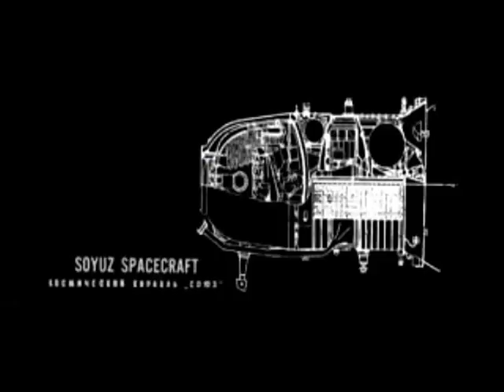1969: Soyuz 5 (USSR)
Soyuz 5 was a Soyuz spacecraft launched by the Soviet Union on 15 January 1969 that docked with Soyuz 4 in orbit.

Soyuz 5 was piloted by Commander Boris Volynov and carried flight engineers Aleksei Yeliseyev and Yevgeny Khrunov as crew to be transferred to the Soyuz 4 for reentry. The flight conducted scientific, technical and medico-biological research, checking and testing of onboard systems and design elements of space craft, docking of piloted space craft and construction of an experimental space station, transfer of cosmonauts from one craft to another in orbit.

Volynov remained behind on the Soyuz 5, and returned to Earth in a truly remarkable re-entry. The service module of the Soyuz failed to separate after retrofire, but by that point it was too late to abort. While this had occurred on various Vostok and Voskhod flights, it was a much more serious problem for Volynov, where the Soyuz service module was much larger than the small retropack those other vehicles employed. When the Soyuz started aerobraking in the upper reaches of the atmosphere, the combined spacecraft sought the most aerodynamically stable position - nose forward, with the heavy descent module facing directly into the air stream with only its light metal entry hatch at the front to protect it. The gaskets sealing the hatch began to burn, filling the air with dangerous fumes. The deceleration, while normal for reentry, was pulling Volynov outward against his harness rather than against the padded seat.

Fortunately, as the thermal and aerodynamic stresses on the combined craft increased, struts between the descent and service modules broke off or burned through before the hatch failed. The descent module immediately righted itself once the service module was gone, with the heat shield forward to take the brunt of reentry. There was one final problem in store for Volynov when the parachute cables partially tangled and soft-landing rockets failed, resulting in a harder than usual impact which broke his teeth. The capsule had come down in the Ural Mountains 2 km SW of Kustani, near Orenburg, Russia, far short of its target landing site in Kazakhstan.  Volynov abandoned the capsule and walked for several kilometres to reach a local house to keep warm. It would be seven years until Volynov flew again, on Soyuz 21.